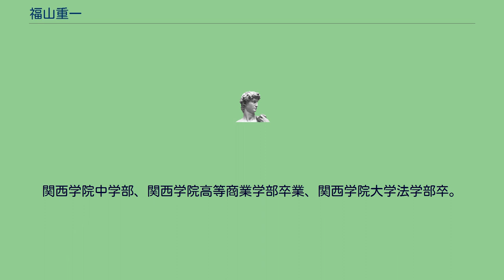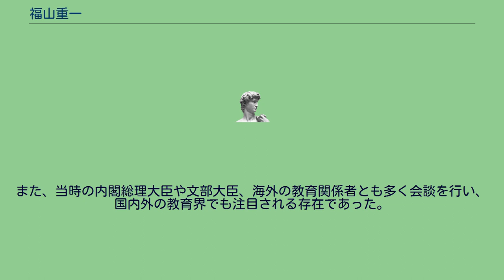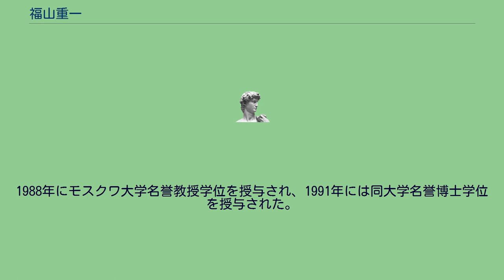福山重一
福山 重一（ふくやま しげかず、1909年1月21日 - 1992年9月21日）は、日本の経済学者（経済学博士）。
教育者。
関西学院中学部、関西学院高等商業学部卒業、関西学院大学法学部卒。
国立大阪青年師範学校、大阪府立大学教育学部で教鞭を執り、教育理念を巡り学長と争って罷免された後、自らの理念を私学で再建する場として芦屋大学を創設。
夫人は芦屋高等女学校（現・芦屋学園中学校・高等学校）創立者の福山起彌である。
1960年に芦屋女子短期大学学長に就任し、1964年に芦屋大学初代学長に就任、1968年に学校法人芦屋学園理事長に就任した。
職業指導学の研究に取り組み、芦屋大学で合計7回にわたって開催された職業指導学国際会議では、終身議長を務めた。
F式選職能力テストの開発に取り組み、このテストは80年代にアメリカ合衆国など諸外国で採用され、注目を浴びた。
また、当時の内閣総理大臣や文部大臣、海外の教育関係者とも多く会談を行い、国内外の教育界でも注目される存在であった。
1980年代後半にソビエト連邦のペレストロイカにおいてこの職業指導学が採用され、当時のソ連高等中等専門教育大臣、モスクワ大学総長を始めとするソ連の教育関係者と度々の会談を行い、ソ連の教育システム構築に関わった。
1988年にモスクワ大学名誉教授学位を授与され、1991年には同大学名誉博士学位を授与された。
1981年には大阪府教育委員会委員長に就任した。
^ 2006年芦屋大学入学案内